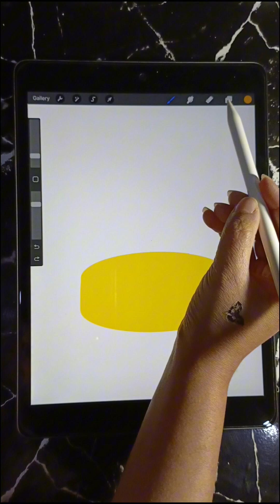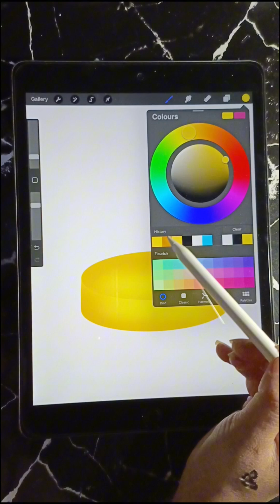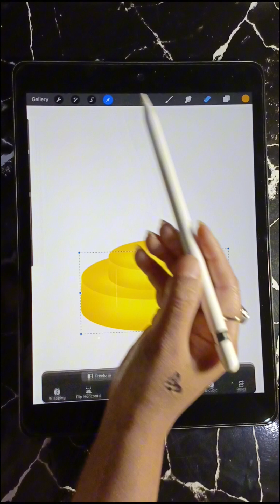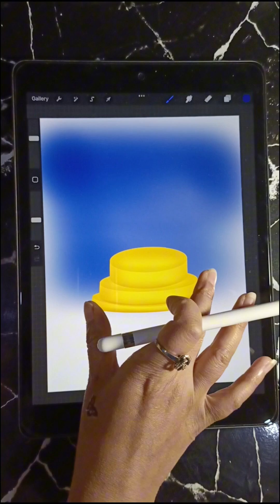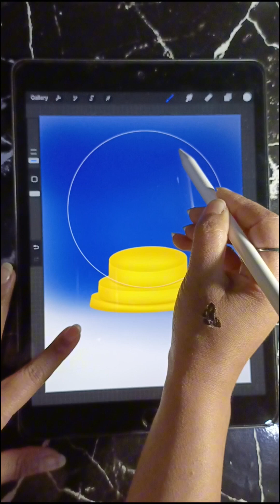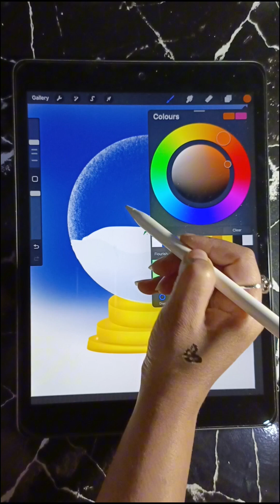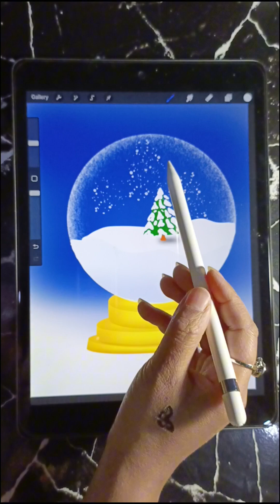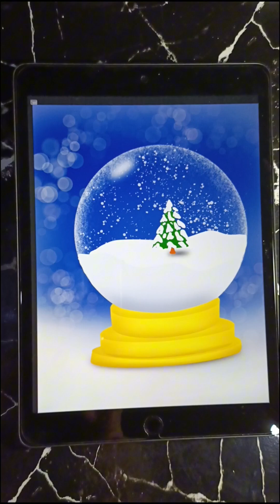Christmas Crystal Ball Drawing : Procreate Tutorial for Beginners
Christmas Crystal Ball Drawing : Christmas Tutorial Procreate | Christmas Drawing

🎄✨ Immerse yourself in the festive spirit with my Procreate Christmas Illustration tutorial! Join me as I guide you through the enchanting process of creating a magical scene within a crystal ball using Procreate. Whether you're an experienced digital artist or a holiday enthusiast, this step-by-step tutorial is your key to bringing the joy of Christmas to life on your digital canvas.

In this tutorial, you'll explore:

🖌️ Setting up your Procreate canvas to create a captivating crystal ball effect.
❄️ Techniques for illustrating swirling snow inside the crystal ball.
🎨 Pro tips for crafting a charming Christmas tree with intricate details.
🌟 Adding a touch of magic with highlights, shadows, and festive colors.
🎁 Optional background elements to enhance the overall holiday ambiance.

By the end of this tutorial, you'll have a heartwarming Christmas  illustration procreate that radiates the magic and joy of the  happy holiday season.

So, grab your digital stylus, open Procreate, and embark on a creative journey to capture the essence of Christmas drawing for beginners. Share your festive crystal ball illustrations with us in the comments below, and let's celebrate the magic of art and the holidays together!